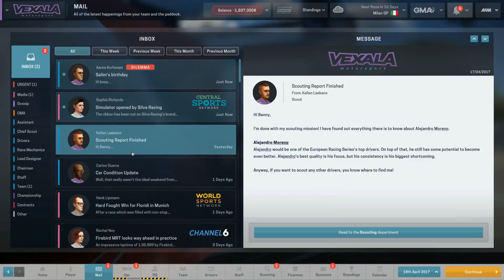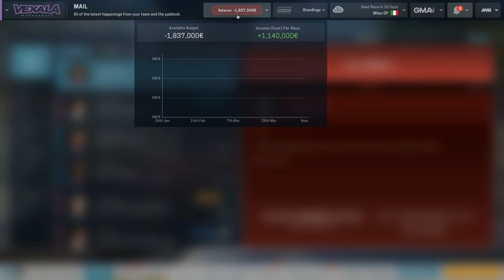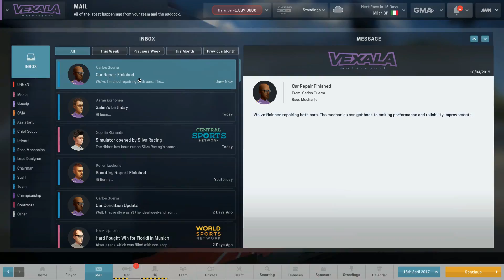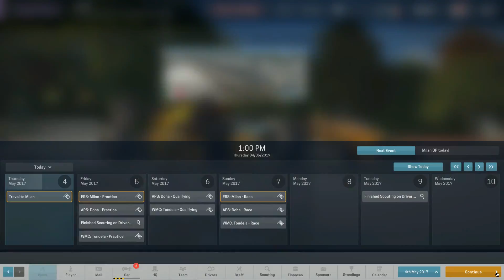Benny recenserar Motorsport Manager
För en gångs skull gör Benny faktiskt riktigt bra ifrån sig!